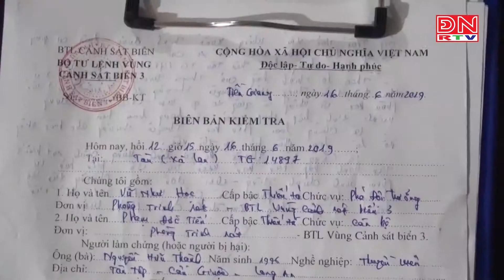Bắt vụ vận chuyển 100 tấn phân bón không rõ nguồn gốc